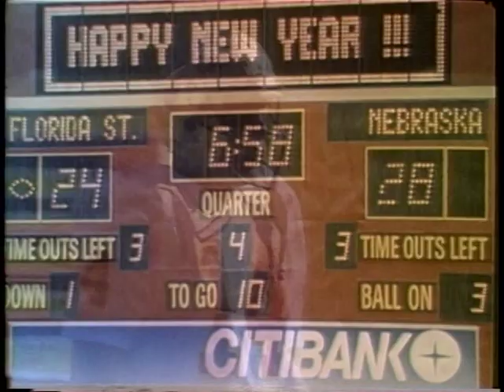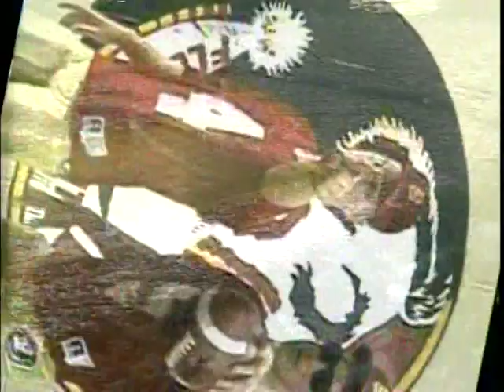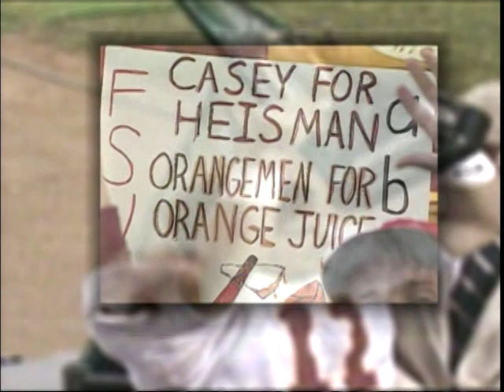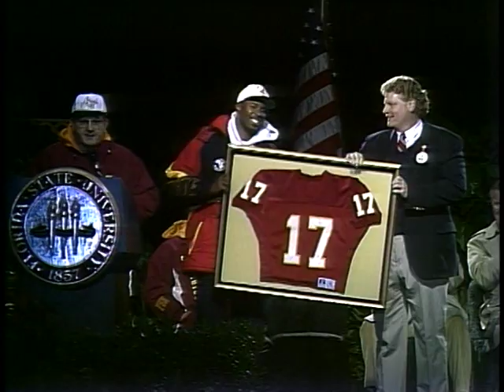Florida State's All Time best Quarterbacks from 1996